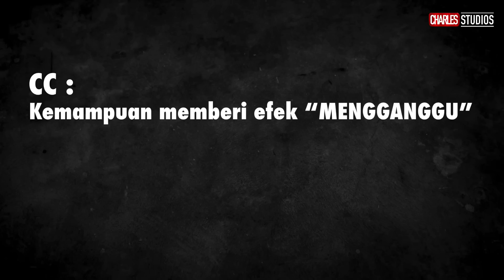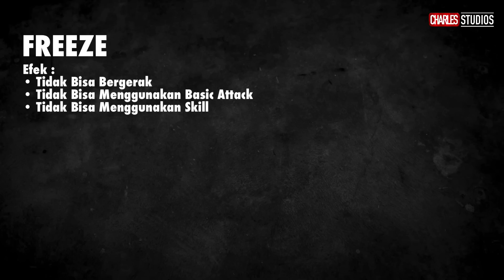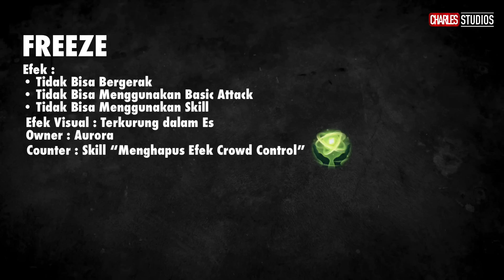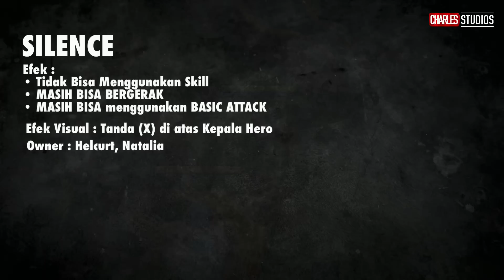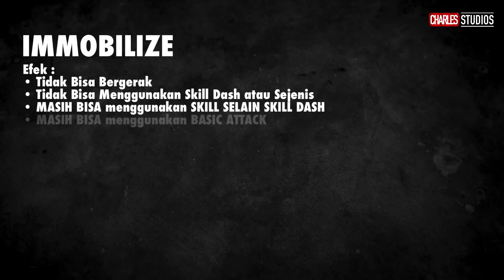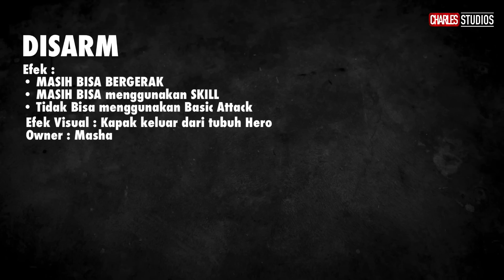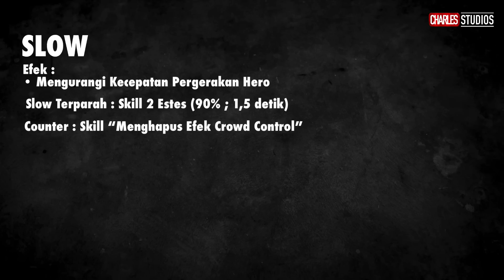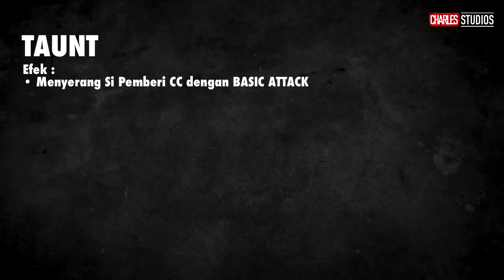MACAM MACAM EFEK CROWD CONTROL Mobile Legends Indonesia 2022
di video kali ini gw bakalan bahas segala macam efek crowd control yang ada di mobile legends sampai saat ini. karna udah banyak banget perbahan yang terjadi sama efek2 CC ini